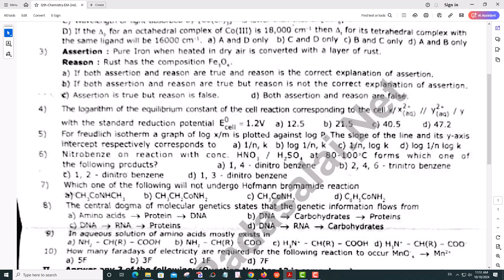12th Chemistry 2nd Mid Term Exam 2023 Original Question Paper Thiruvannamalai District EM